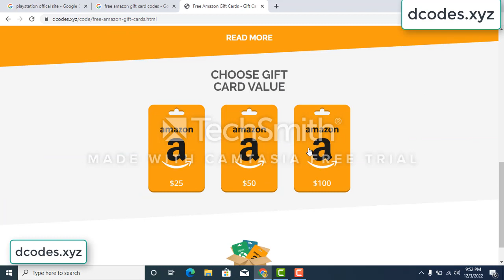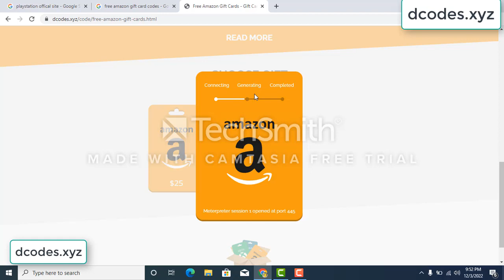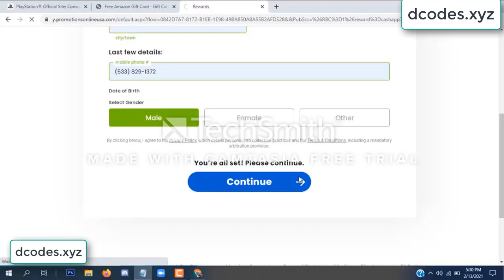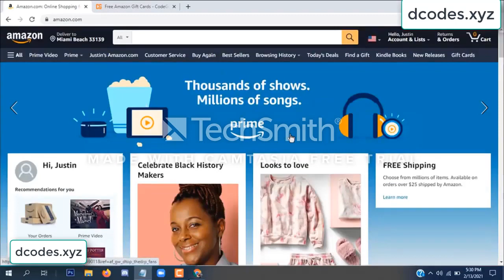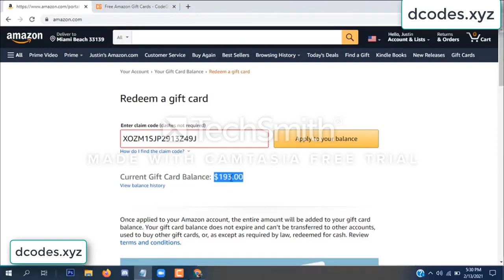amazon free gift card codes \\\ free amazon gift card codes 2022